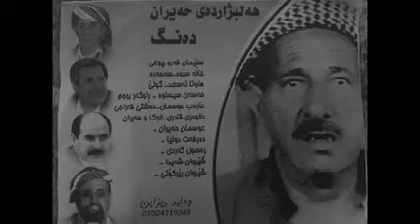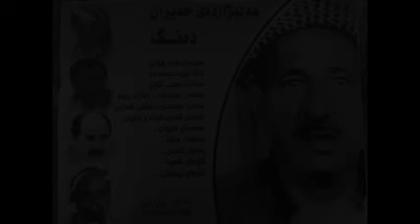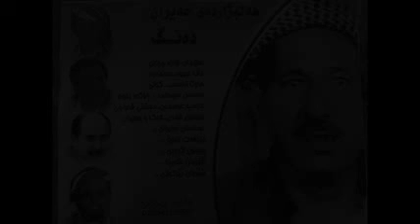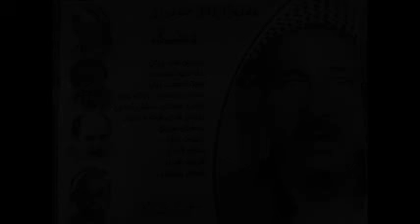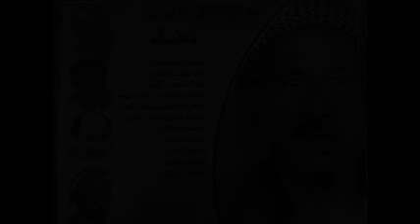هه‌لبژارده‌ی حه‌یران سلیمان و سیوه‌ و سیساوه‌ و عاره‌ب و دلاوه‌ر و عوسمان وده‌رفه‌ت وره‌سول و شیروان